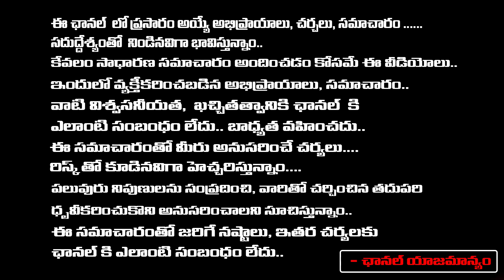మళ్ళీ మళ్ళీ పెళ్లి చేసుకుంటే తప్పేంటి ? | Actress Prema about Her Divorce & 2nd Marriage | RED TV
మళ్ళీ మళ్ళీ పెళ్లి చేసుకుంటే తప్పేంటి ? | Actress Prema about Her Divorce & 2nd Marriage | RED TV TELUGU